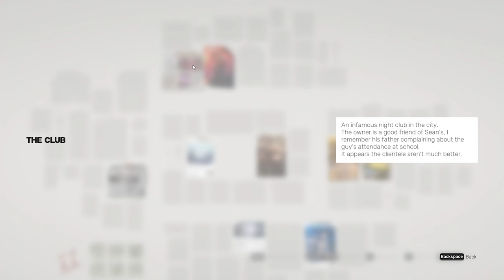SIFU Gameplay Walkthrough Part 1 [4K 60FPS] - No Commentary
SIFU Walkthrough Part 1 and until the last chapter will include the full SIFU Gameplay on PC. SIFU Gameplay is recorded in 4K 60FPS on PC and will include the full game, all endings and all boss fights.

Set in modern-day China, players control the child of a martial arts school's sifu (master) who seeks revenge on those responsible for their father's death. Every time the protagonist dies, they are resurrected by a magical talisman and age up, gaining access to more powerful attacks but reducing their health. When the player character becomes too old, they can die permanently, in which case players must restart the level from the beginning and from the same age as their initial attempt.